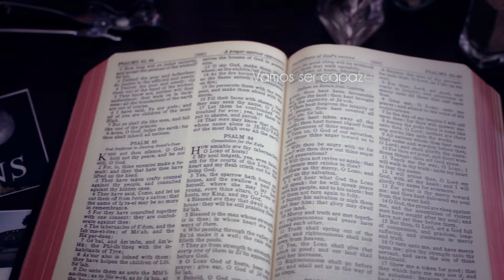Su potencial, sus privilegios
El presidente Dieter F. Uchtdorf comparte una graciosa parábola de un hombre que se dio cuenta que había vivido muy por debajo de sus privilegios.